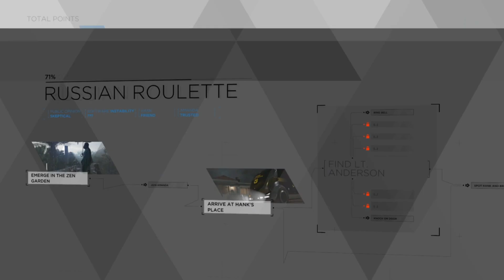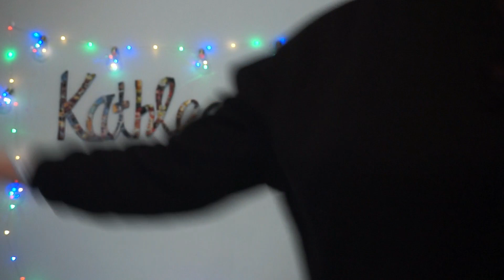Best Games of 2018 | Kathleenmms